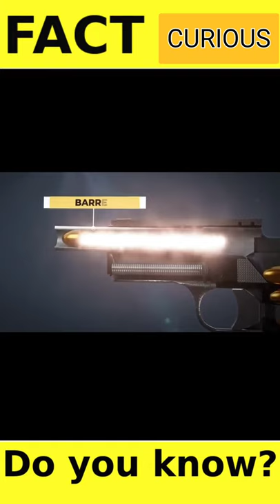how gun works, how silencer are work in gun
guys in this video I told how gun mechanism work and how gun silencer are work in gun